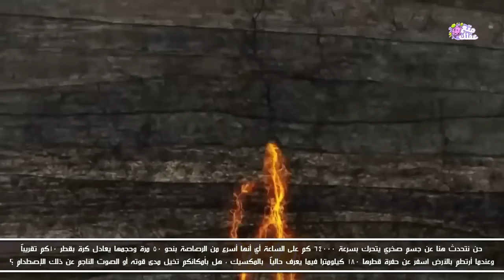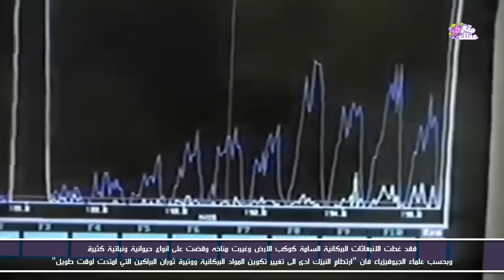كيف انقرضت الديناصورات ؟ | إجابة اللغز المحير !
الأرض قبل 160 مليون سنة و كيف أنقرضت الديناصورات
 "اخر ايام الديناصورات على الأرض"
الديناصورات حيوانات شديدة الضخامة عاشت على الأرض منذ عصور سحيقة وكانت مجموعات الحيوانات الأكثر انتشاراً على كوكبنا لفترة قدرها العلماء بـ 160 مليون سنة تقريباً